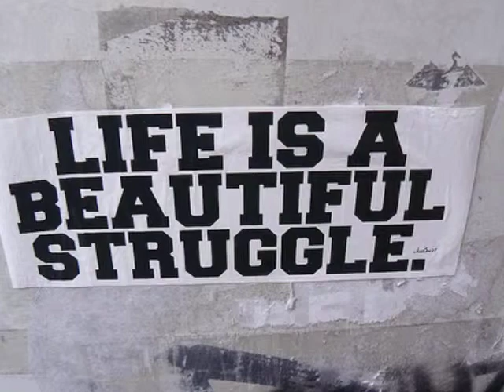Spectrum Ideas LLC "WE WILL GET THERE"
There is power in numbers. "WE WILL GET THERE" if we keep on keeping on. Hope, determination, motivation, aspirations, goals, dreams, struggle fight. Drive is what keeps  you on the road to stardom and success. The second you step on the break, you kill momentum. So step on the gas instead and stay full speed.